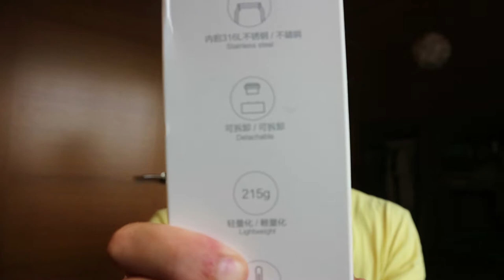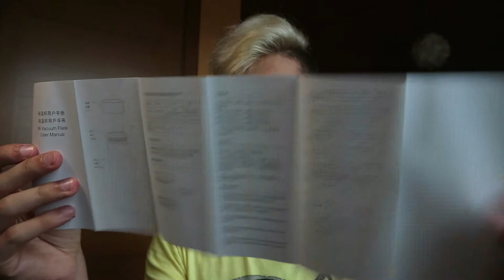Termo Mijia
Aquí vos deixo un dos últimos produtos do mundo Mijia! Un termo, si, un termo destes míticos de auga.